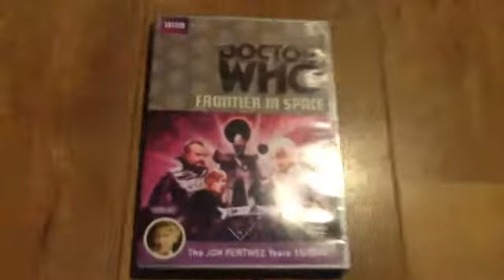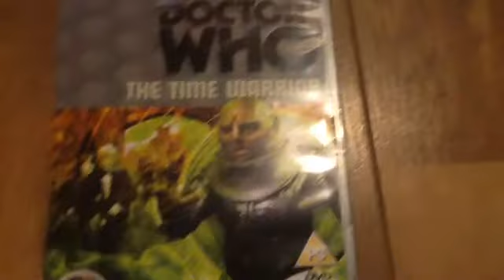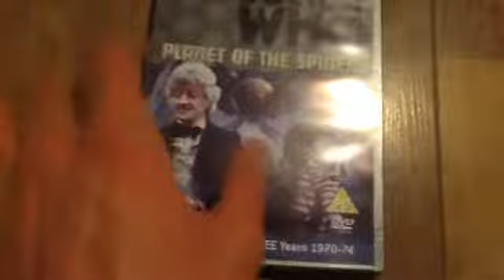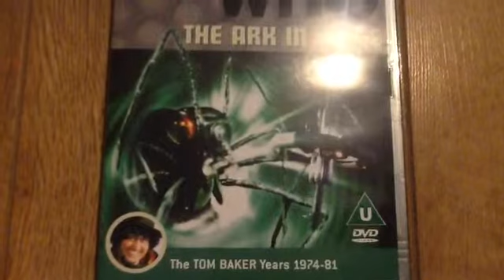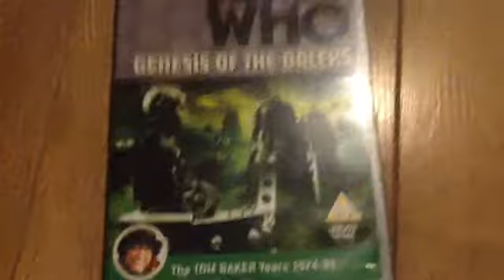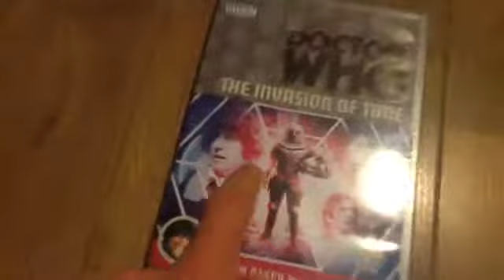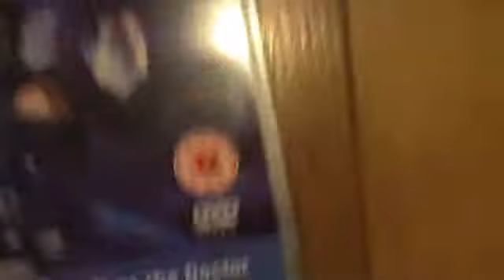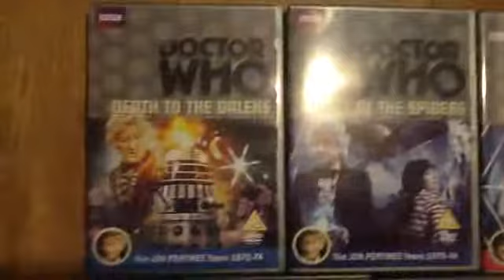Doctor Who | Classic DVD Collection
Here is my Doctor Who classic DVD collection so far. During this video, I give a quick opinion on each story. I shall start making update videos to my collection every now and then.